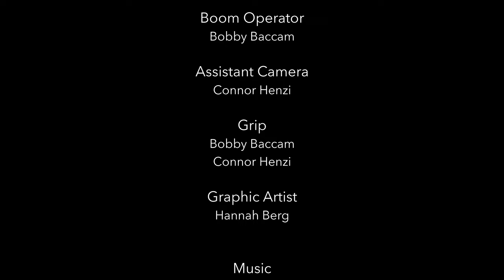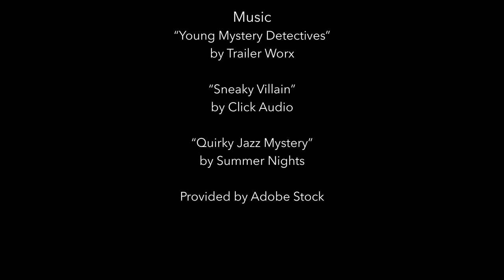The Painting | 48 Hour Film Project Des Moines 2023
The Painting is a short film shot for the the 48 Hour Film Project Des Moines.

"Revenge, Canvas, and Salesmanship: When Women Brush with Destiny!"

When two women are unjustly fired from their car dealership jobs, they throw caution to the wind and decide revenge is best served in whatever manner they determine.

Director - Michael Berg  @spilledinkcinema
Cinematographer - Adam Welch @adamjwelch
Cast - Nathan “Buddy Force” Fedna
, Patricia Holly, Shannon Williams, Darit Brown